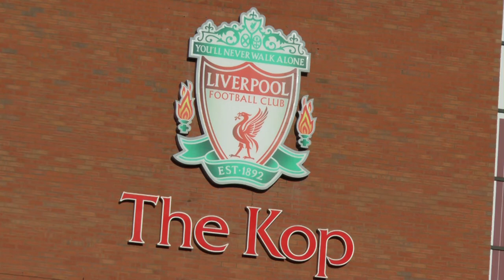First game as PREMIER LEAGUE CHAMPIONS!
In their first game as PREMIER LEAGUE CHAMPIONS, @LFC face their toughest game of the season according to @kgrierson94